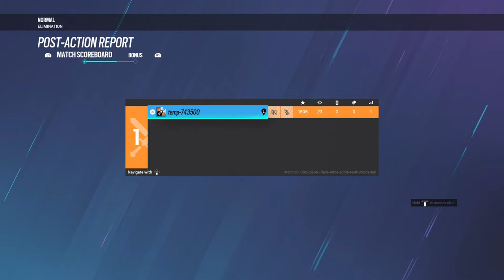Tom Clancy's Rainbow Six® Siege_20220130220401